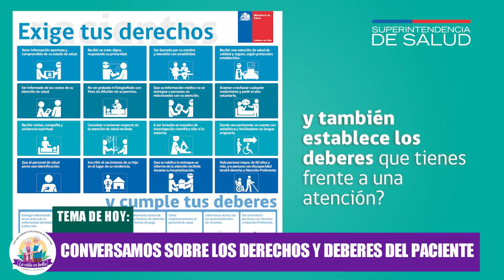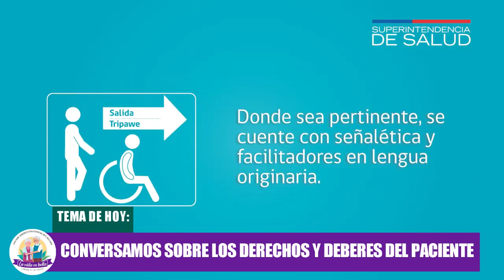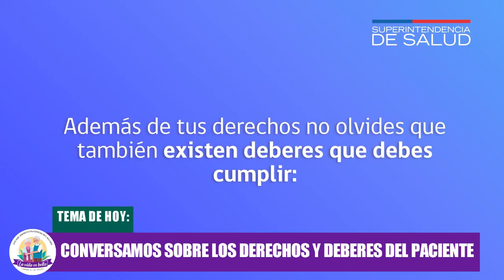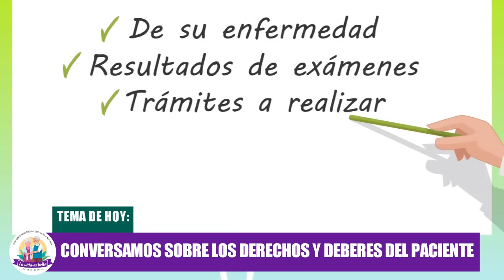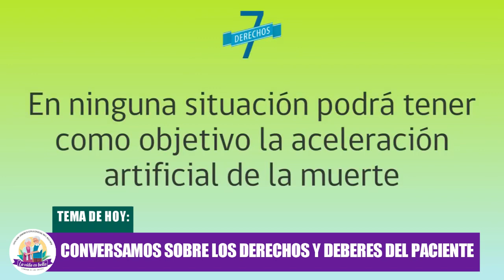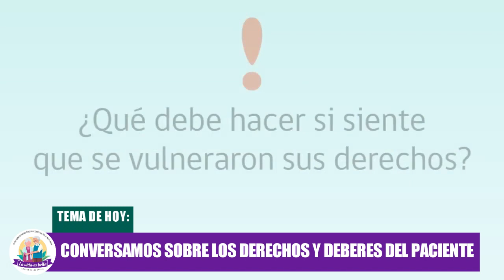Video Podcasts "La Vida es Bella" 🎙️🎶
🔹 Tema: Conversamos sobre los derechos y deberes del paciente

🔹 Conducen: Clío Fernández y Mónica Martínez

🔹 Programa emitido el día Lunes 25 de Marzo a las 12:30 Hrs 📅⏰